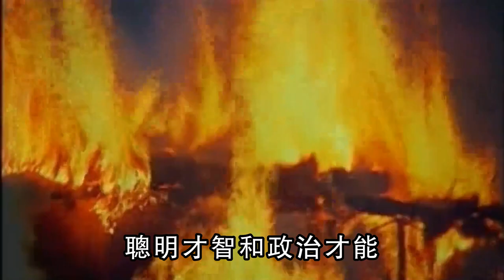汉昭帝是英主还是傀儡？他年纪轻轻驾崩，是权臣霍光所害吗？